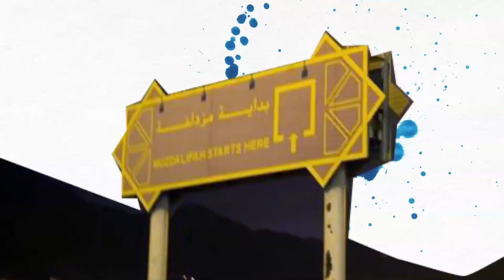أعمال يوم ( التروية ) 1439هـ